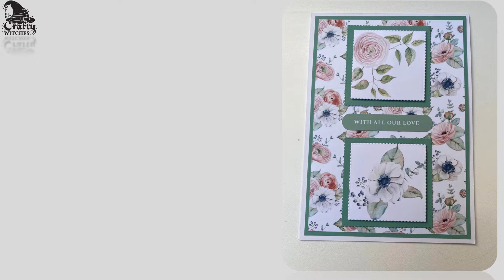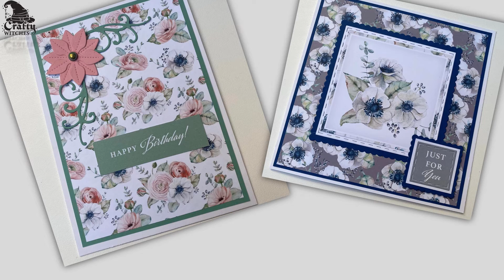Pretty Posies - Sample Team makes with Caroline Simblett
Some more fabulous card samples from @carolinesimblett384 This time with the beautiful prettyposies collection available for download from thecraftywitches.co.uk

thecraftywitches.co.uk